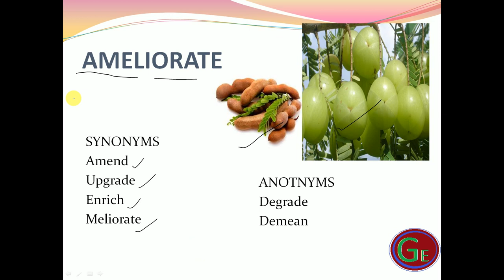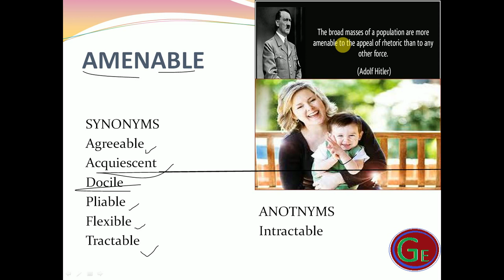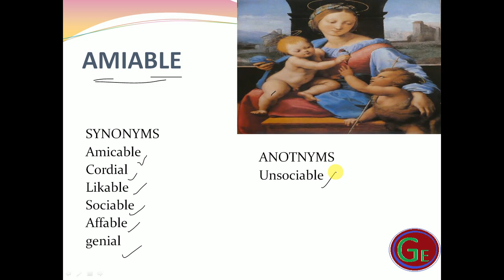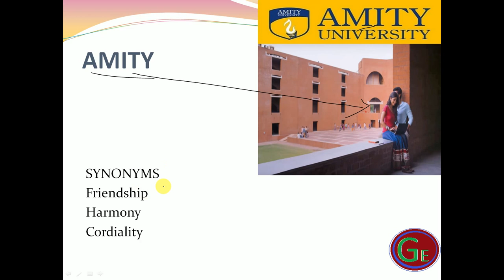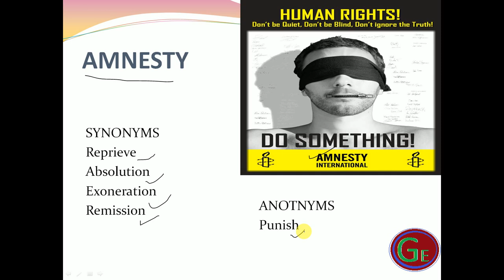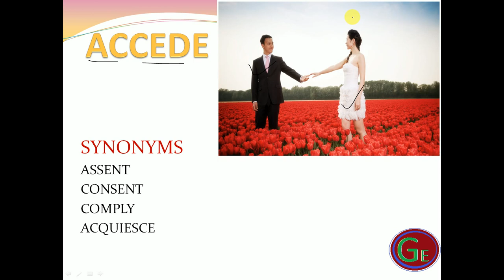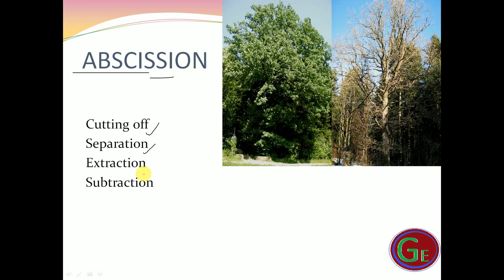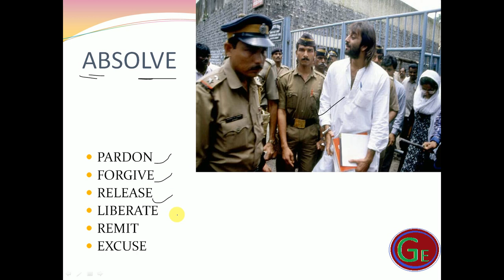vocab builder-2 for SSC II BANK II CAT II MAT II AND OTHER EXAMS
Learn vocabulary with image and funny trick